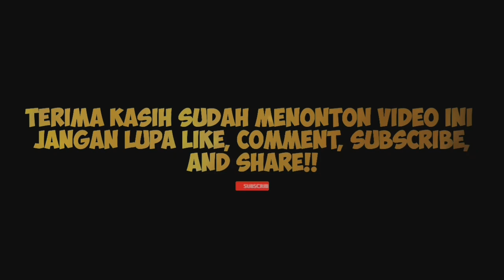TIARA IDOL, K-POPERS YANG NGGAK NGIKUTIN DRAMA KOREA